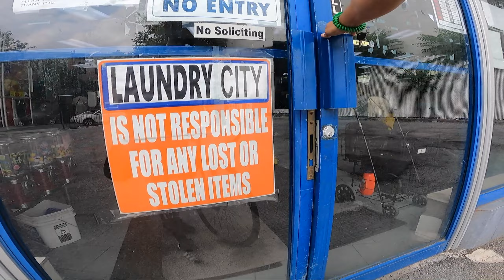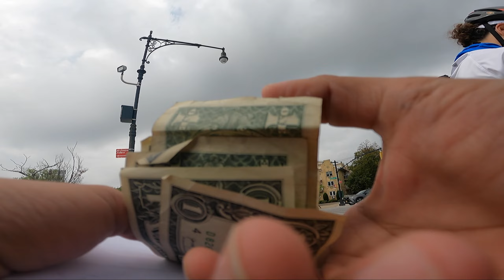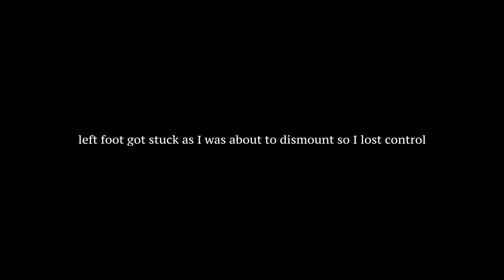FIXED GEAR NYC | Crashed at the Bedford Burning Alleycat race.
First time doing the Bedford burning race. It was a dope experience, besides the fact that I crashed at the end haha. luckily I was okay and nothing happened to my bike. Hope you guys enjoy this one.